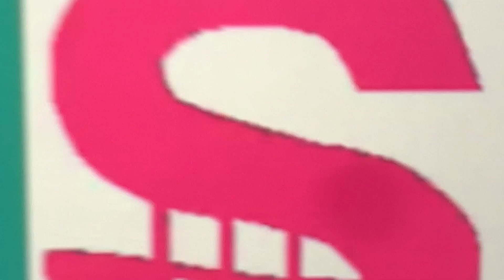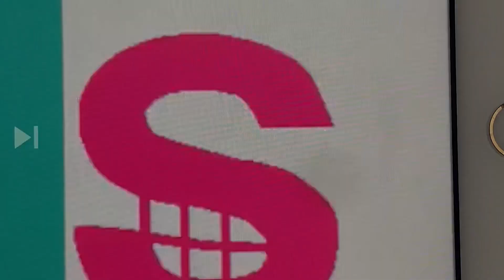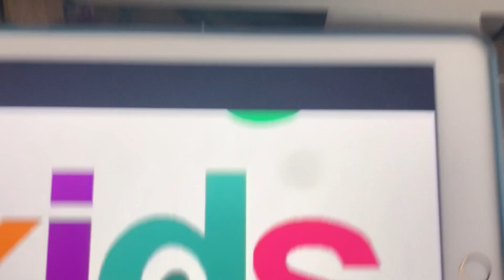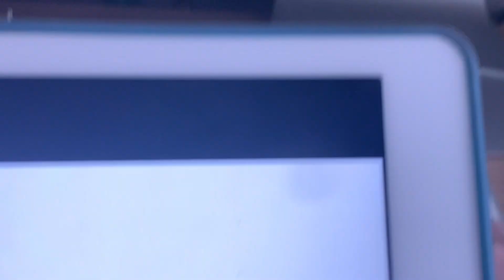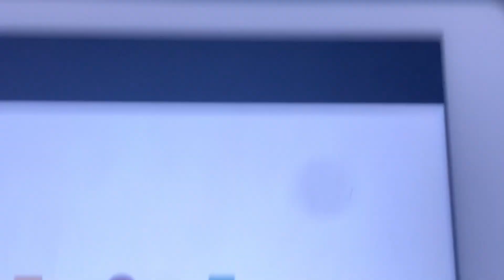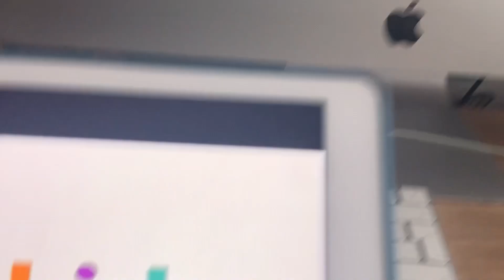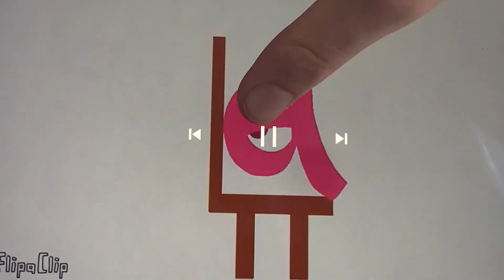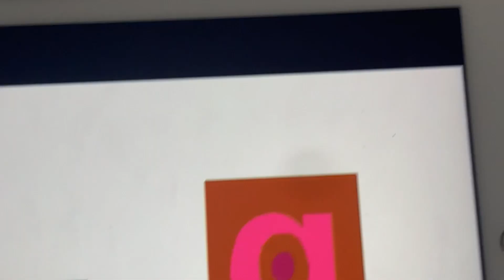The TVOkids show. S1. Ep 1. The beginning.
Pink Q tells his friends Teal (Light blue) D and Pink S that they need to join Orange K and Purple I to start the logo bloopers collection after they meet 4 shapes,  Which are a pink circle, a yellow triangle, a blue square and a red rectangle, then they go exploring the pyramids of Egypt before getting started with some logo bloopers.